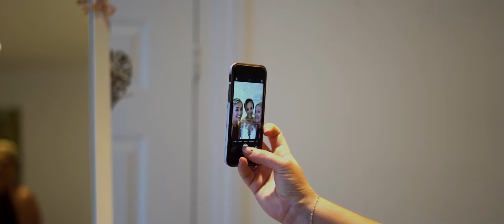The Ravenswood | Lucy & Ryan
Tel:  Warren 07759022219